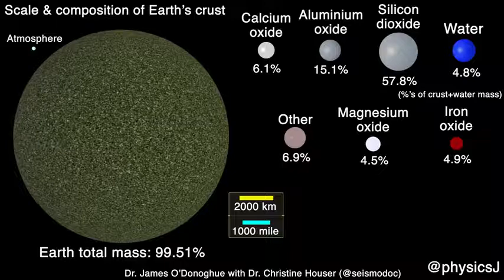Have You Ever Wondered What Earth Is Made Of?